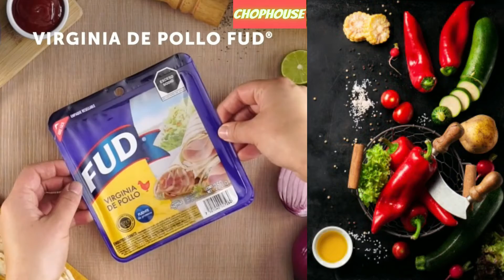Quinoa a la MEXICANA con ATÚN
👋¡Gana dinero con tu pasión! en este curso Postres para Vender

👋Hola en el siguiente link te dejo este curso de  Cocina Light y Saludable: